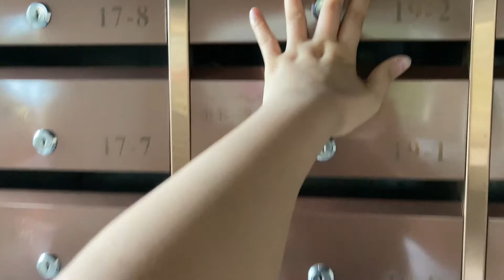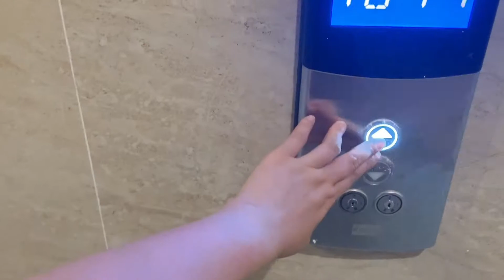Ep.14 Real Estate Market& Construction Part 2 | Chongqing | China | English Sub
Here I have made simple video on Real Estate Market(how the flat/house look like? and what's the price of them, and some investment about real estate field here) in China and procedure to buy a house. this is part 2 of Real Estate in China kind of video, part 1 please check For more details please watch this video till end.